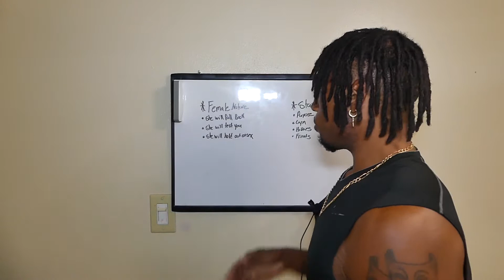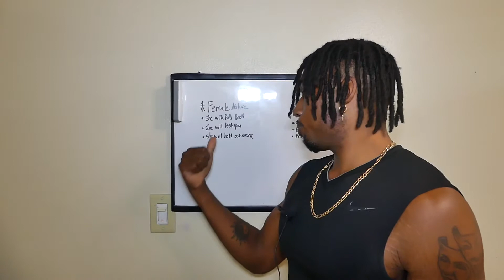UNDERSTANDING FEMALE NATURE🧐(how to keep your wife/girlfriend...)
I’m teaching you female nature and how to have the alpha mentality in a relationship even if you in semen retention I need you to start understanding women and what that want from a man and understand a woman wants a true alpha male so it’s very Important that you stay on your masculine frame